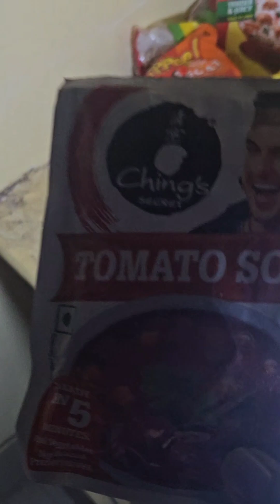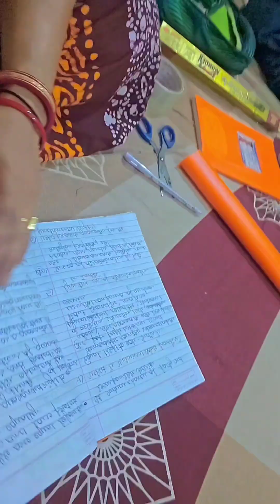Sunday ରେ ବର୍ଷା ପାଗ କୁ ପଖାଳ ସହିତ ଚିଙ୍ଗୁଡି🦐/Garam soup 🥣/Tea☕️/Please Subscribe ❤️/JayJagannath 🙏 🙏🙏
Jay Jagannath 🙏 🙏 🙏